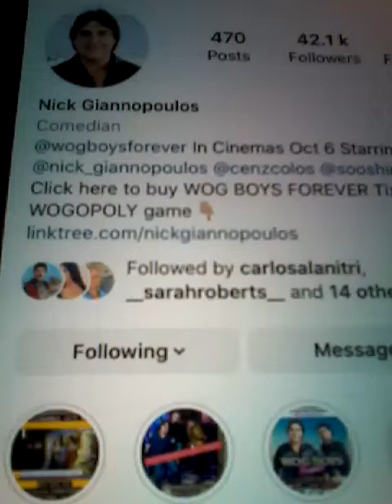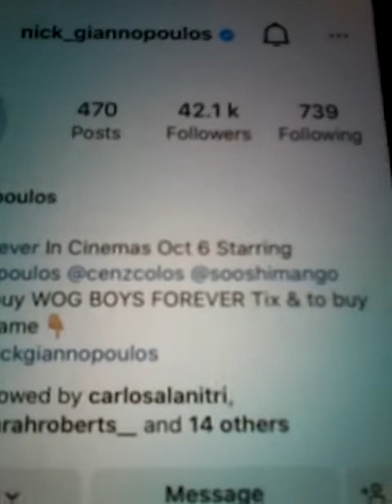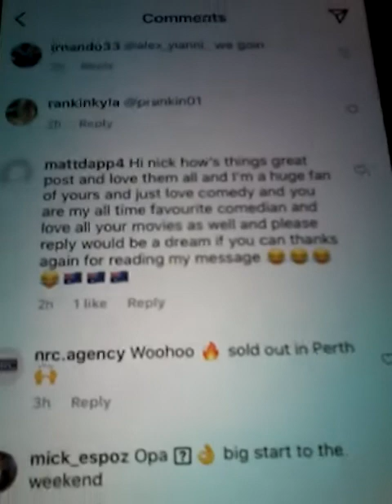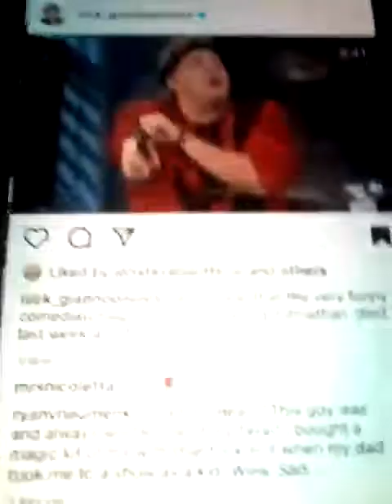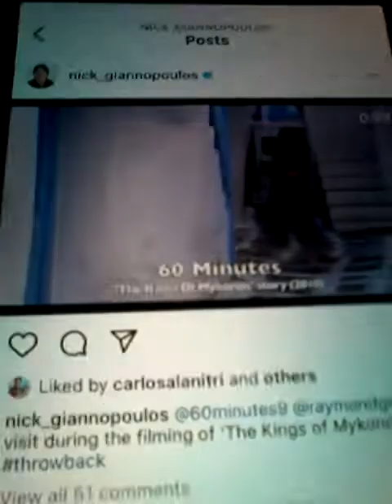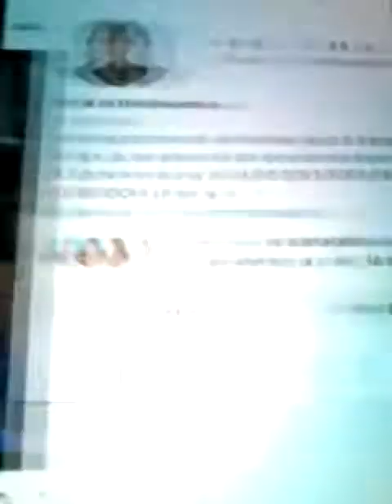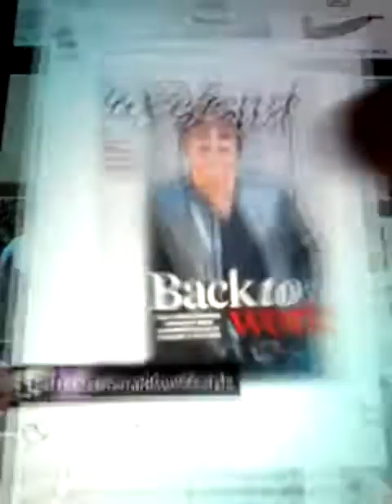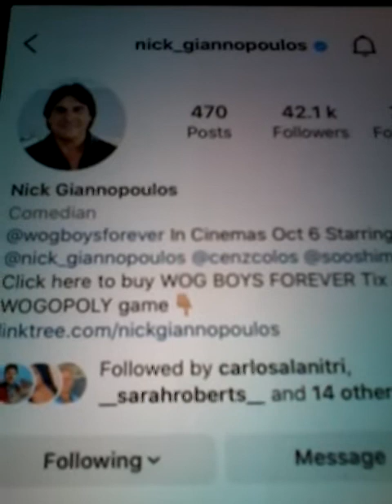@@2022 NICK GIANNOPOULOS THE WOG BOY COMEDIAN AND CLIPS INC AND LIKED MY COMMENTS ON MONDAY 19TH SEP